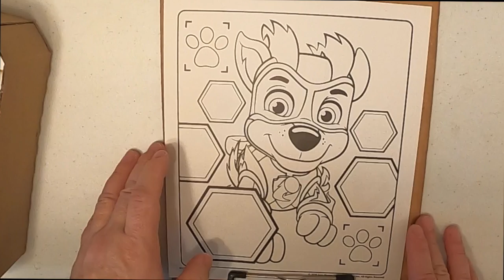Speed Coloring: Chase Paw Patrol - Flash | 321 Coloring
Happy day here is the next video. Today is Chase from Paw Patrol. Thank you for all the support.

Coloring. 321 Coloring is a fun, educational kids channel focused on coloring. Join Flash, Bathilda, and Rubee on all their coloring adventures from learning new facts, to speed coloring. There is always something new happening at 321 Coloring Channel.